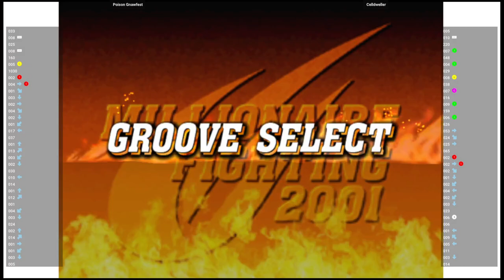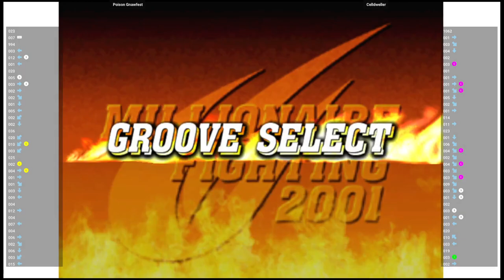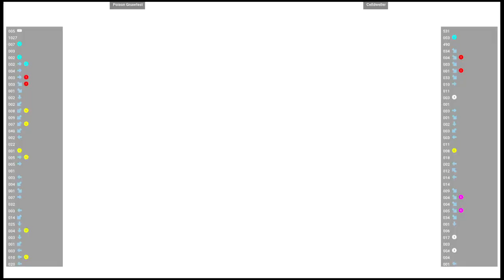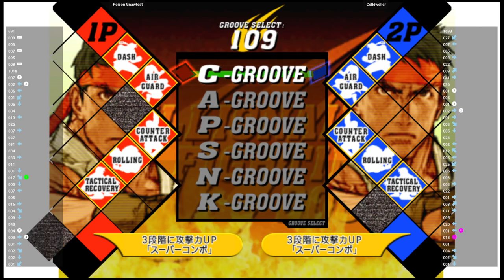CVS2 🕹 Poison Gnawfest VS Celldweller | Fightcade